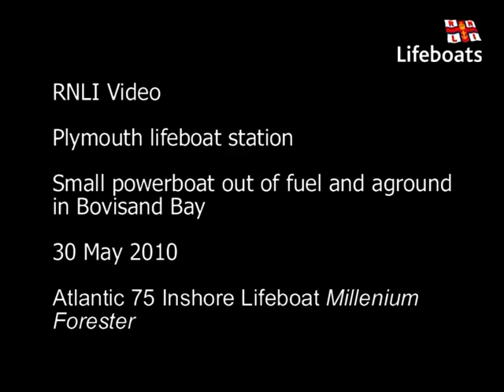Plymouth Inshore Lifeboat - Small powerboat aground in Bovisand Bay